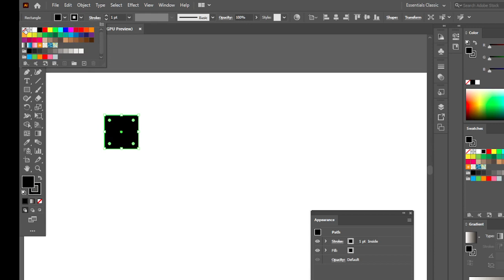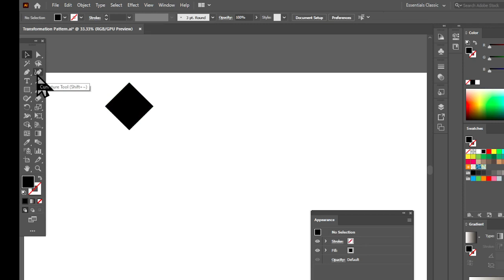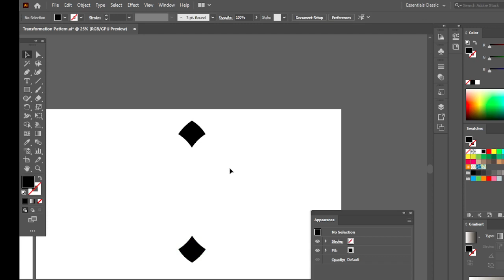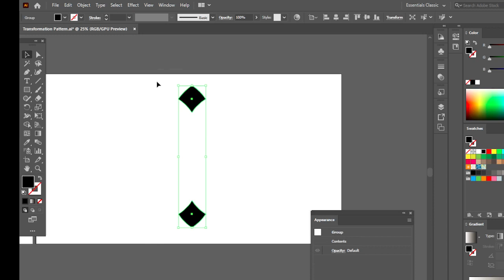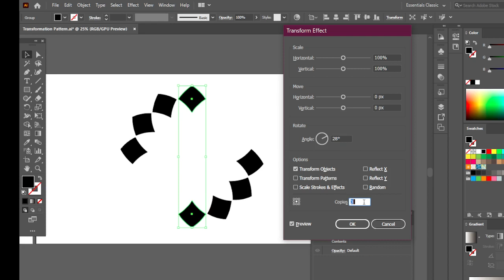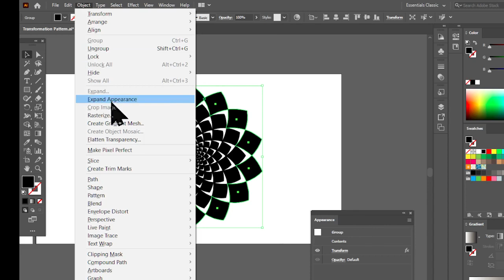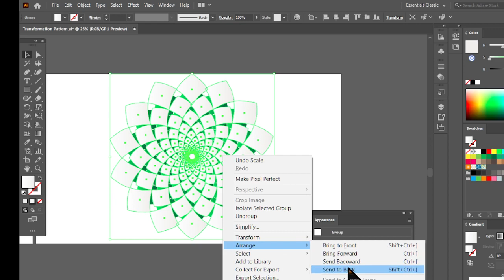Paradise Adobe illustrator Creating Pattern using Transform